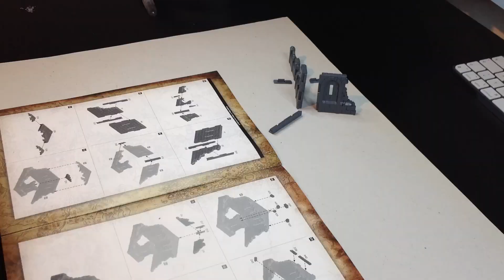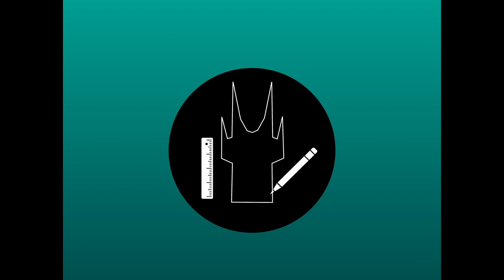GW Osgiliath ruins in Harad and desert terrain building tutorial / Middle-earth tabletop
I want to show you my techniques that I used to built my own Gondorian ruins in Harad out of the new GW ruins. Hopefully you can find some inspiration, if you are interested in building your own ones with your personal imaginations and ideas.

Forge of Fury - Tabletop Audio